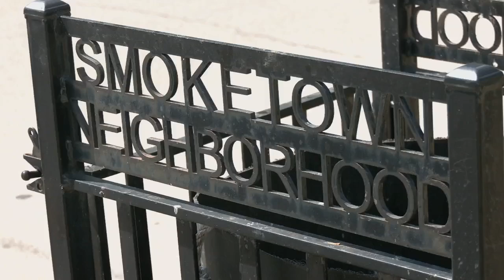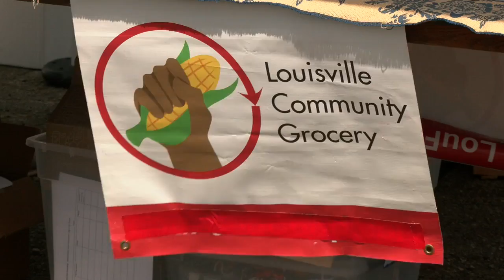Smoketown grocery store could get another multimillion-dollar boost from Louisville Metro Government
The city announced that the Louisville Association for Community Economics (LACE) has been selected to open and operate the store in an underserved community for the second time.